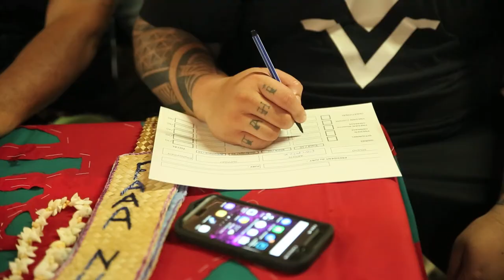TATAU TEFANA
Teaser du festival du tatouage qui s'est tenu fin mars début avril 2017 à la mairie de Faa'a à Tahiti. Avec Moana Heitaa, Pai Aritai, Patu, Tuatini Tamata, Tana Tokoragi, Estelle Anania miss Ink Girl France 2017 marraine du festival et une quinzaine de jeunes tatoueurs dont c'était le premier festival. Un film de Jonathan Bougard pour In Vivo Prod.